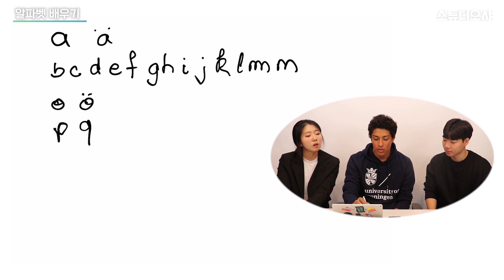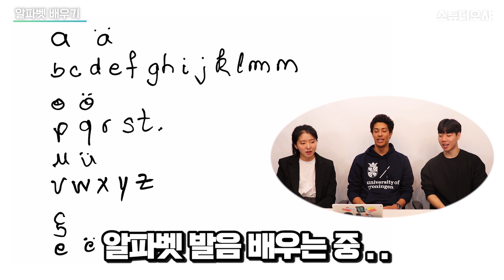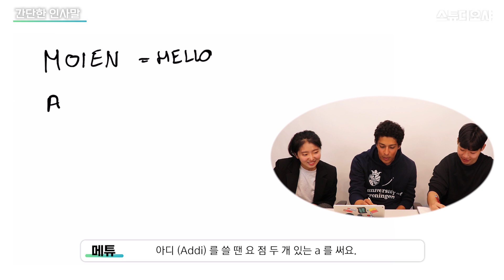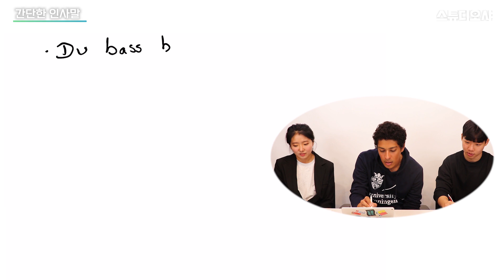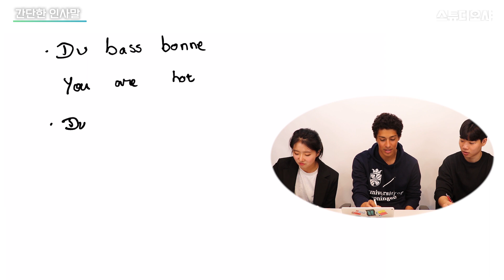서울대생의 두시간 외국어 학습 챌린지! (two hour is Enough for korean students to learn a new language?)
짱훈과 큐키의 외국어 빨리 배워보기!
출연해주신 메튜님 감사합니다!